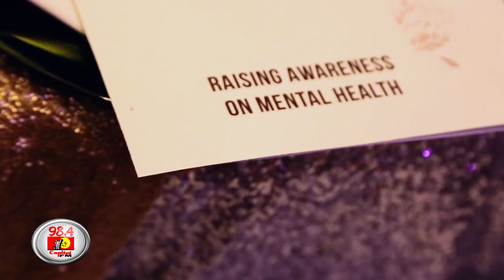Josiah Gathura Kariuki Memorial Foundation Launch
Josiah Gathura Kariuki Memorial Foundation at Dusit D2 Nairobi.